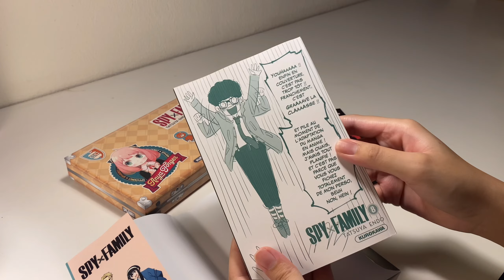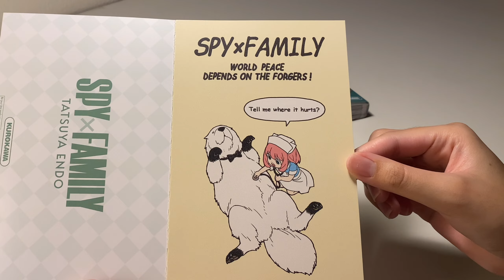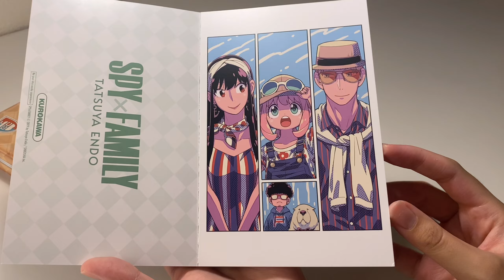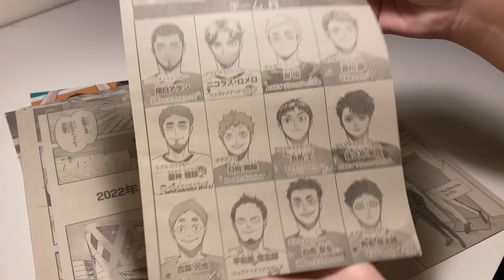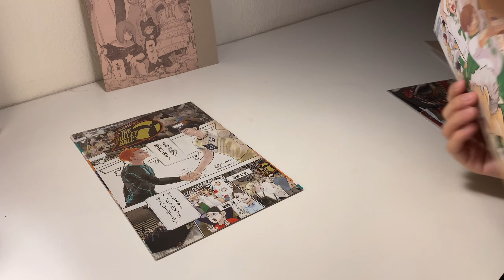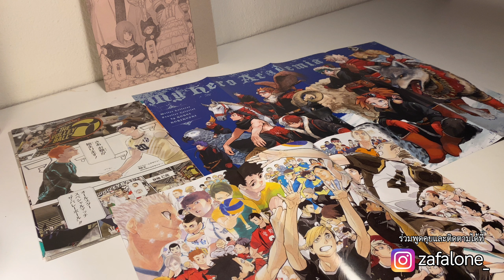UNBOXING MANGA EP.10 | special colletions Spy x Family เล่ม 8 จากฝรั่งเศส 🇫🇷, โปสเตอร์อนิเมะ ✨✨✨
สวัสดีค่าา วันนี้กลับมากับคลิปแกะกล่องค่ะจากเรื่อง Spy x Family special collection set เล่ม 8 จากทางฝรั่งเศสและโปสเตอร์จากเรื่อง Haikyuu และ MHA ค่ะ ขอบคุณที่เข้ามารับชมนะคะ อย่าลืมติดตามชมคลิปใหม่ๆกันด้วยนะคะ 🥺❤️❤️❤️❤️

0:00 Spy x family
2:57 ติด(spoil ❗️เล็กน้อย)
4:03 skip (spoil ✅)

Spy x Family จาก FB : Chanapa Ktp
Posters จาก TW : @hanbiruwithnor

mangagram IG : zafalone_

Edit : VLLO
Camera : Iphone11